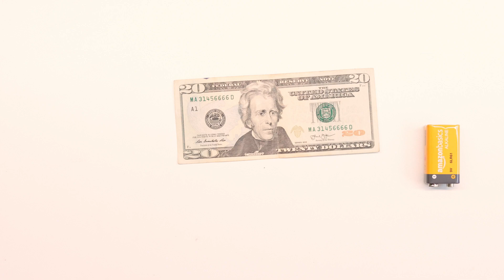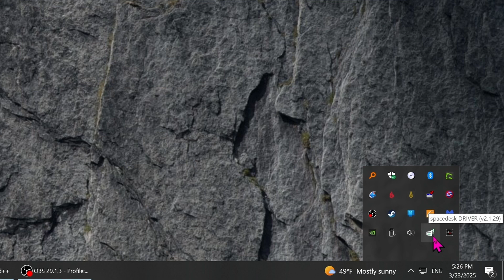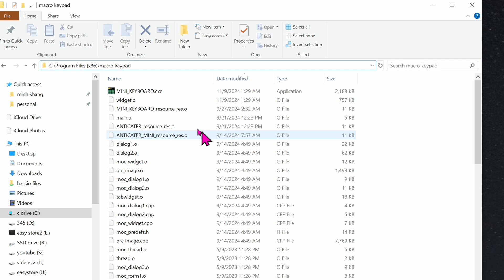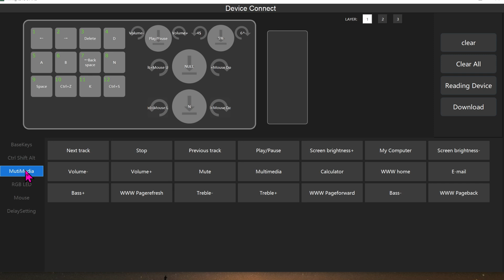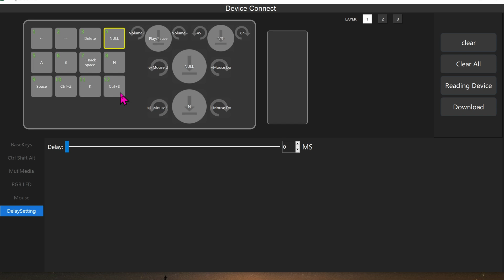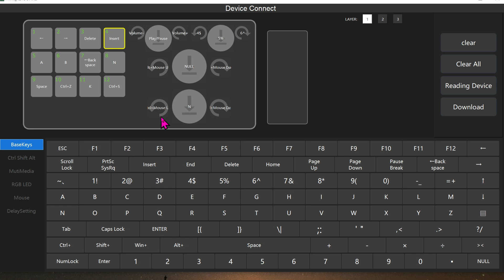amazing Macro Keypad, but terrible software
this macro keypad has great hardware, with mechanical buttons. sadly the software is terrible! if you know of better software to control this keypad, please let everyone know in the comment section.

0:00 intro
4:06 compared to a XenceLabs keypad
6:45 Bluetooth pairing
7:33 programming the keypad

+ 1 knob keypad
+ 2 knobs keypad
+ 4 knobs
+ grip pad
+ xencelabs keypad

+ Canon R8
+ Canon rf 35mm
+ macro keypad